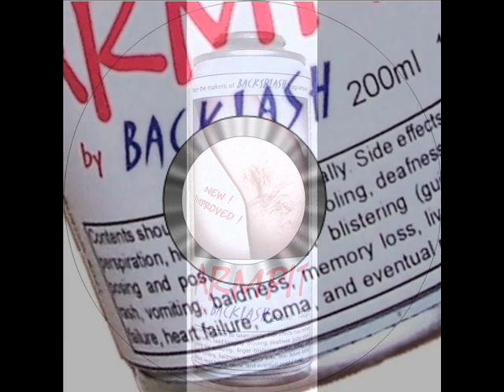"Armpit !" - Radio Bristol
Richard Pitt & Gary Smith and their excellent Sat/Sun show "Bristol Uncovered".  Here's how they received the infamous "ARMPIT !" from Totnes band "BACKLASH"